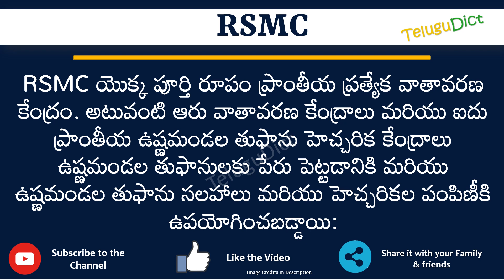RSMC Full Form in Telugu | RSMC తెలుగులో పూర్తి రూపం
In this video you will learn the complete form of RSMC in Telugu.
Learn the complete form of RSMC in just one minute.